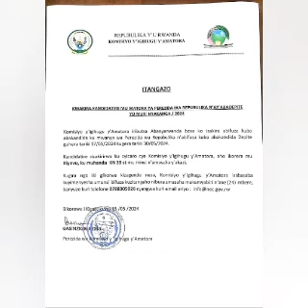Gutsinda kagame biragoye /depite Habineza#,Tshisekedi yahuye na Ombogo naho M23 iratabaza...